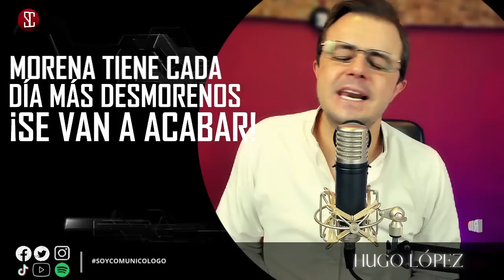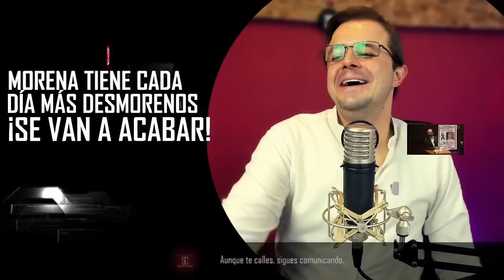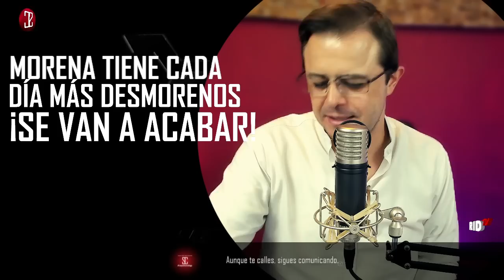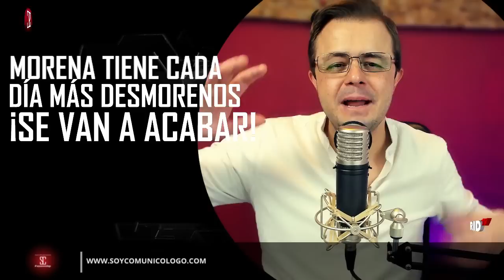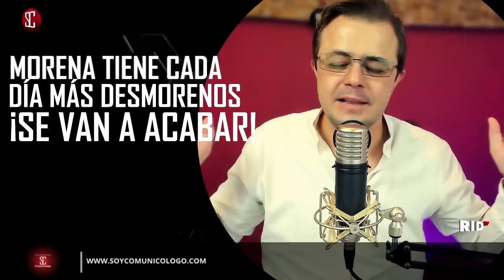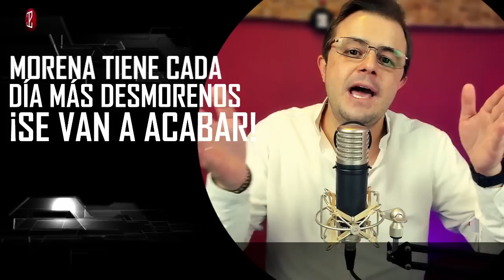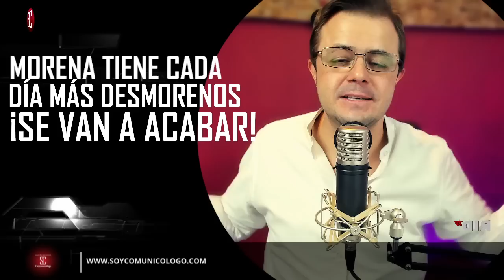Morena TIENE CADA DÍA MÁS DESMORENOS ¡se van a acabar! con SoyComunicólogo